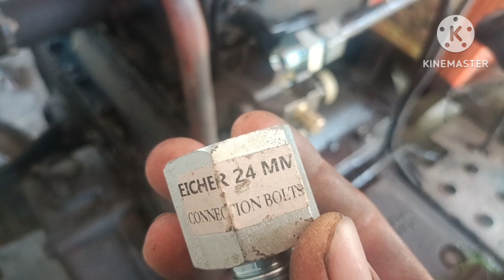ओल्ड आयशर ट्रैक्टर 485 पलटी पिलाऊं सिस्टम old Eicher 485trekter haidrolik pilau sistum फुल वीडियो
ओल्ड आईसर 485 2010 मॉडल पिलऊ पुलाव सिस्टम फुल वीडियो @ एस के जी इंजीनियर@skgengineer3744
Eicher 485